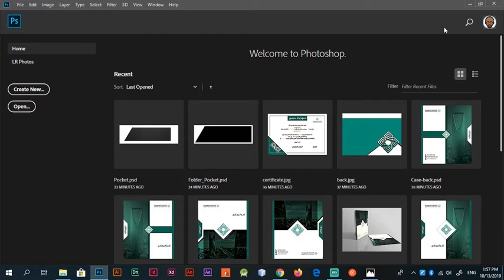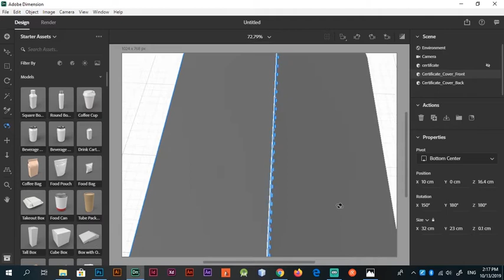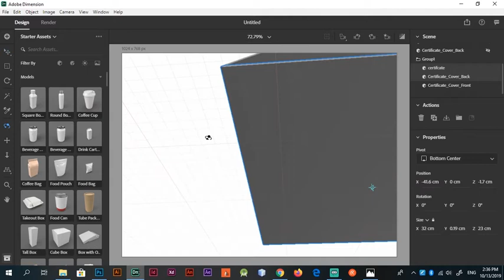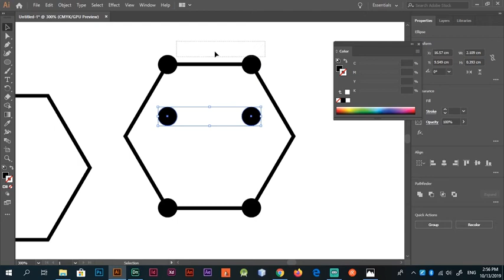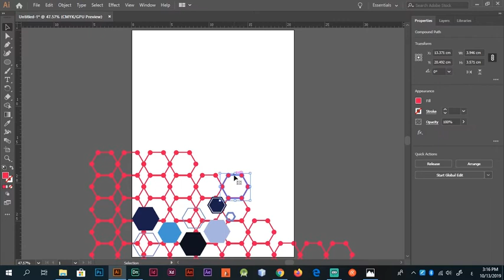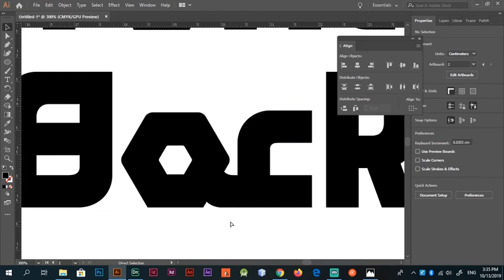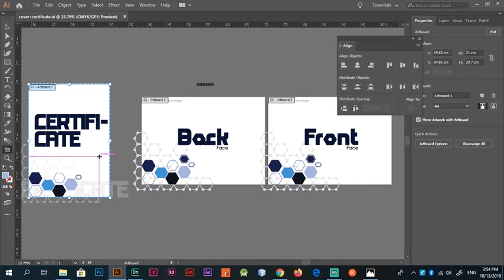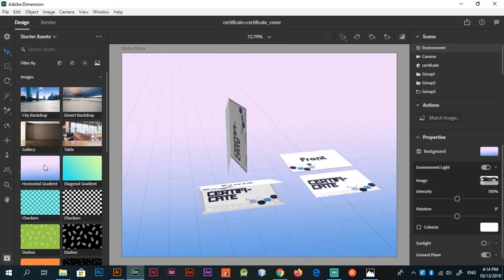How to make certificate cover mockup in Adobe Dimension | Fathi Designer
This is the full live stream of making certificate cover mockup in adobe dimensions. I made this mockup to help me show the final product to my client :)

if you like to have the work files comment "certificate cover mockup" and I will email it to you right away

are you a startup looking for logo design? or a full branding identity? let's talk about it!

I have freebies and templates in my shop for you.

I'm preparing a blog post on how to make a T-shirt design. it's gonna be easy, handy and might do well for you on Etsy 😉 .. subscribe to my newsletter to get notified once I post the tutorial

you're designer? and reading books? checkout "An Essential Guide for the Whole Branding Team" 5th edition

I'm using or used all the products below and I recommend them.

- BUILDING WEBSITE -

A2HOSTING – one of the FASTEST hosting company.

- Adobe Products -

- MY FAVORITE PASSIVE INCOME STREAMS -

- GADGETS -

(Drawing tablet)

Huion H430P tablet

Huion H430P pen

Huion H430P glove

(Headsets)

Bluedio (wireless)

Bluedio (wireless)

(Huawei Tablet)

Huawei MediaPad M2 TABLET

Huawei MediaPad M2 CASE

Huawei MediaPad M2 SCREEN PROTECTOR

Huawei MediaPad M2 USB KEYBOARD

(Huawei Cellphone)

Huawei Nova 3i CELLPHONE

Huawei Nova 3i CASE

(Samsung Note3 Cellphone)

Samsung Note3 CELLPHONE

Samsung Note3 STYLUS PEN

(HP Laptop)

HP Pavilion

HP Pavilion Extra ram (8 GIGABYTE)

HP Pavilion backpack

- APPLIANCES -

Rice cooker

Toaster oven

- OTHERS -

Tenda router